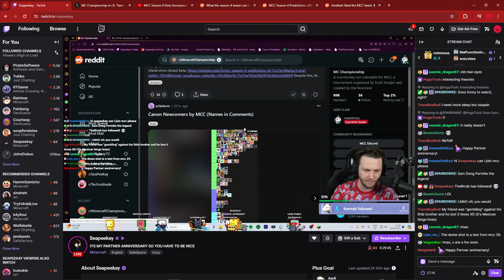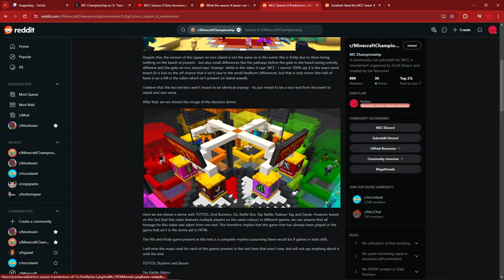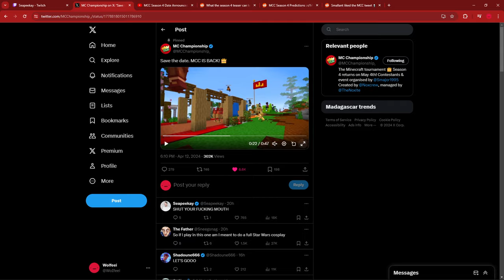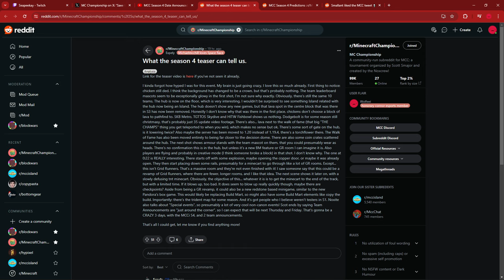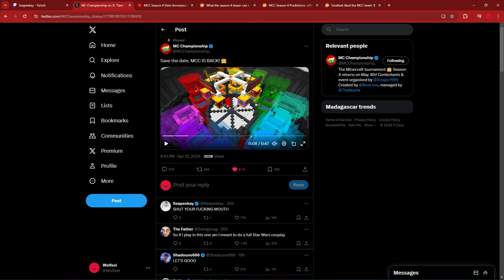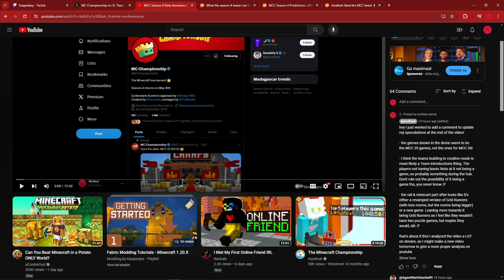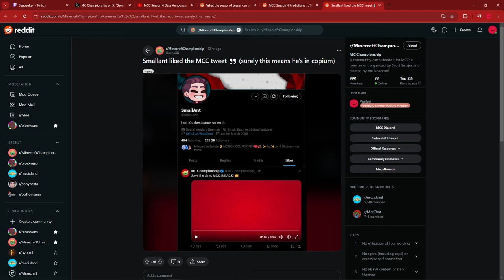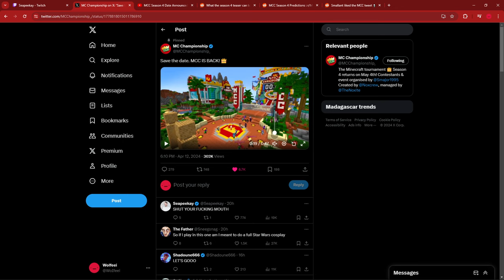What did the MCC Season 4 Trailer actually show?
I decided to further look into the MCC Season 4 Trailer after it was released yesterday. The two most uncertain revelations, the building part and the tnt minecart part, seem to remain a mystery, but we've managed to boil it down to a 50/50 for both things!
This trailer is great and has successfully hyped me (and many others) up for the return of MCC Season 4 on May 4th :D